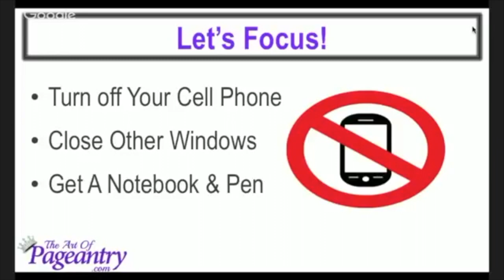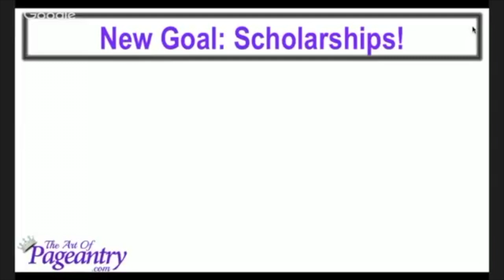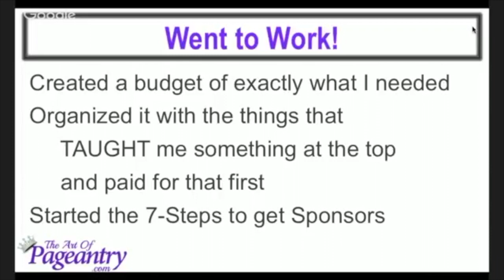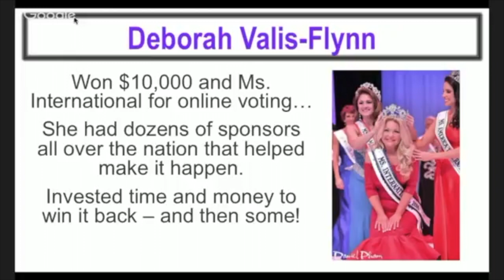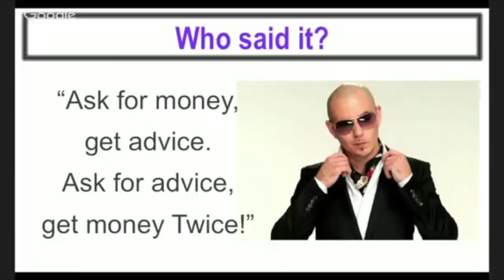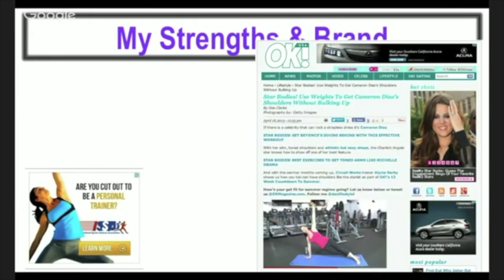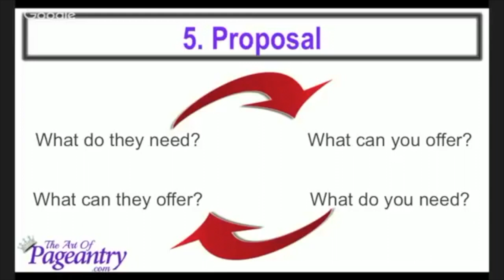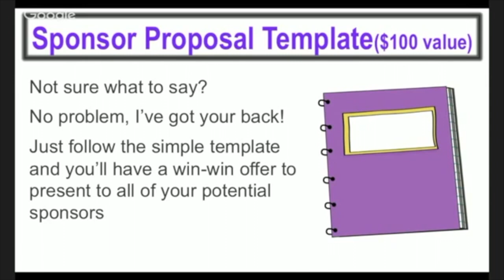Get High Paying Pageant Sponsors! updated 2018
1.

ABOUT WIN A PAGEANT:
International Pageant Coach, Alycia Darby hosts the iTunes #1 Pageant Podcast with pageant trainings, pageant winner interviews, and tips for pageant girls and women ready to stand out from other pageant contestants and win their pageant! Alycia shares coaching exercises weekly to simplify pageantry for women in pageants like Ms. America, Miss USA, Miss America, Miss Universe, Miss International, Miss United States, and Mrs. America. She has worked with pageant women at the local pageant, state pageant, national pageant, and international pageant stages. She coaches pageant contestants with tips on fitness, pageant interview, pageant platform, fashion, beauty, and more. Brand new episodes air every Wednesday. Are you ready to Win A Pageant?!

Alycia Darby
Speaker, Coach, Author, Host of the iTunes #1 Pageant Podcast, Win A Pageant
Alycia is based in San Diego, California